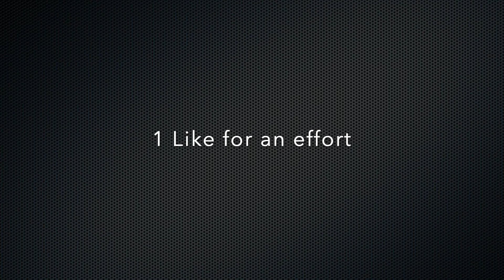Drumheller Vlog 2022 Canada | Land of Dinasours | Hoodoos | Historical Museum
We visited to a land of Dinasours, Drumheller. We also visited world's biggest museum of natural history about Dinasours. Drumheller is in Alberta, Canada. This is one of my best travel videos in Alberta, Canada.